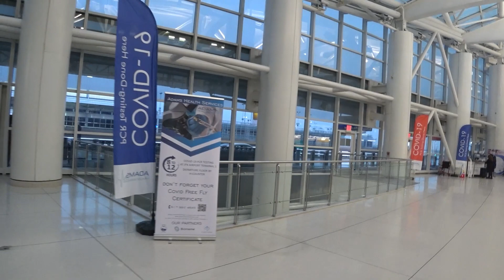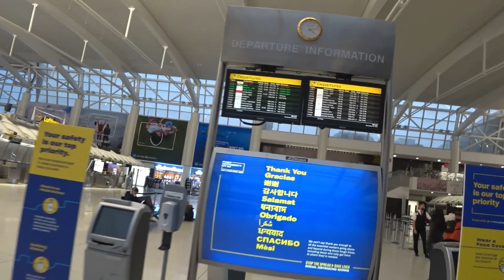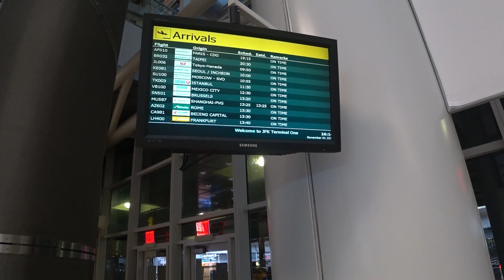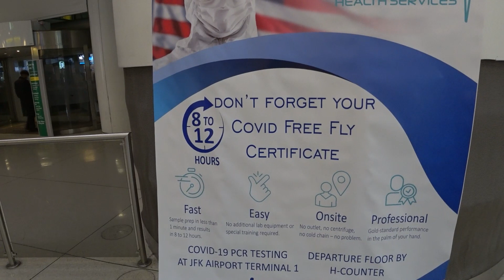JFK Airport New York City: It Looks Like A Ghost Town (November 2020)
JFK Airport New York City: It Looks Like A Ghost Town (November 2020). Take a look at how empty JFK Airport is on a Sunday afternoon in November 2020. I have never seen JFK Airport so dead. This is Terminal 1 which normally has 45 flights a day according to someone who works in the airport. At the time of the video they only had about 16 flights a day or a 70% decrease in daily flights. JFK Airport is an International airport and the biggest one in New York. If a 70% decrease in flights at JFK Airport Terminal 1 is any indication on the reduction in tourism and travel in New York City, then NYC is going to be hurting economically even more than they are now.